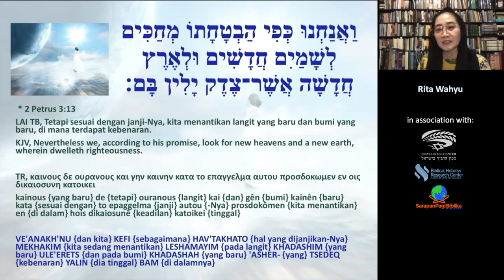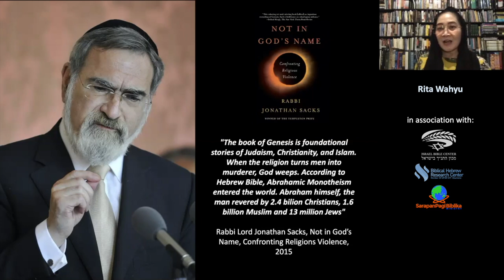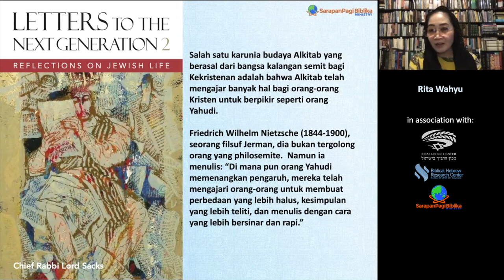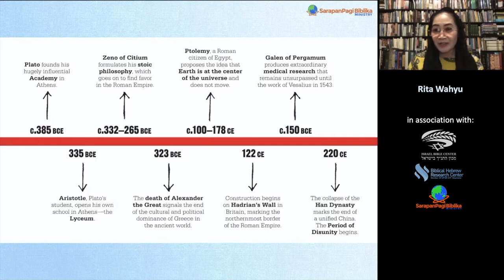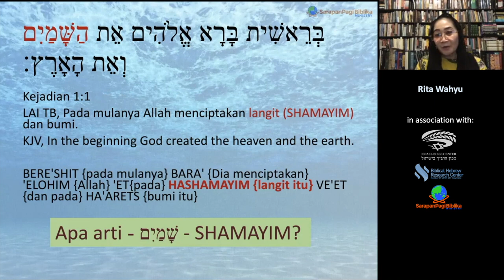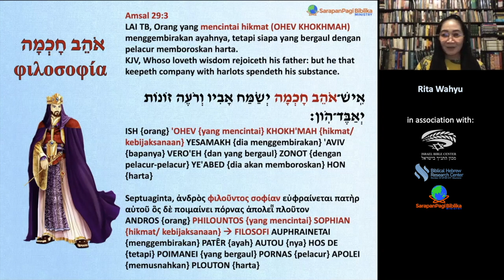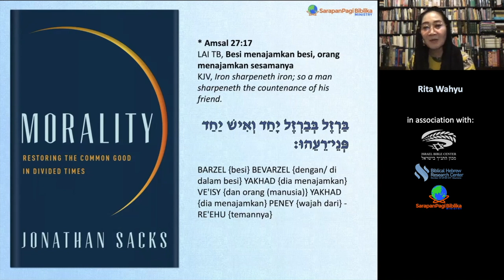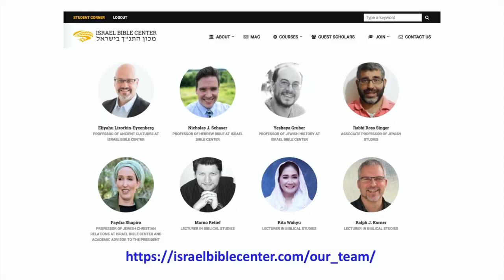Barukh Dayan Ha'emet: The Life & Legacy of Rabbi Jonathan Sacks, RIP 7 Nov 2020